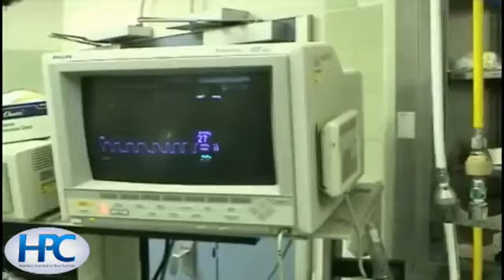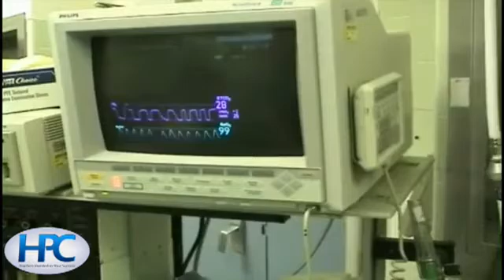Endotracheal Intubation - OT intubation merck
Endotracheal Intubation